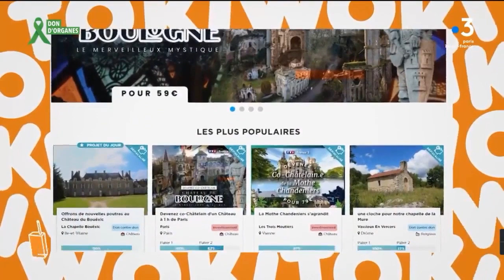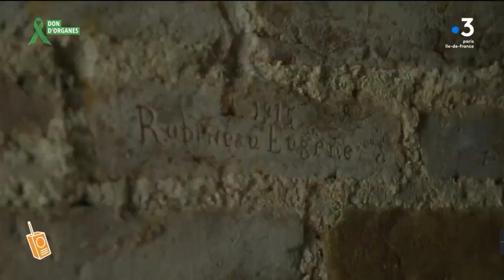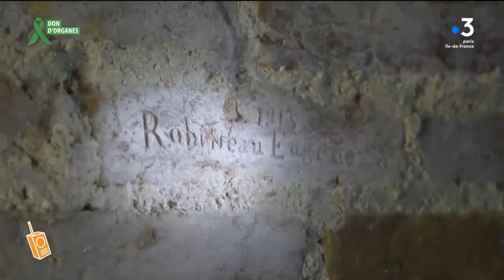Le château de Boulogne-la-Grasse et l'aventure collective de Dartagnans sur Toki Woki